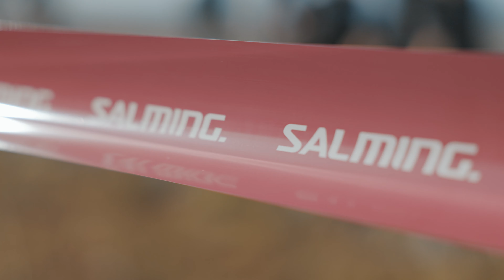SALMING IDRE FJÄLLMARATON 2021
Stigen ger dig känslan. Känslan av att vara ett med fjället. Känslan av att vara oslagbar. Detta är Salming Idre Fjällmaraton 2021!

Boka din fjällsemester direkt på vår hemsida eller kontakta vår bokning på tel.